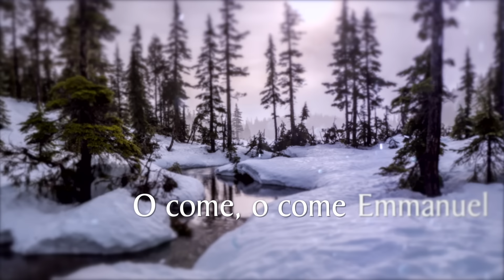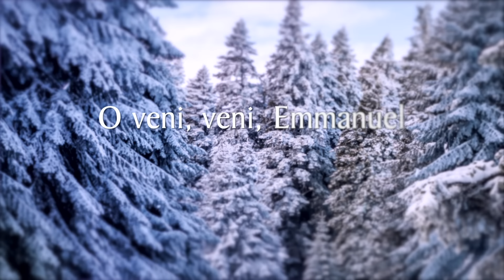Enya - O Come, O Come, Emmanuel (Lyric Video)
The official lyric video for Enya - O Come, O Come, Emmanuel

Lyrics:

To free your captive Israel
Rejoice, rejoice o Israel
To you shall come Emmanuel
Veni, veni, Emmanuel
Captivum solve Israel
Qui gemit in exilio
Privatus Dei Filio
Gaude, gaude, Emmanuel
Nascetur pro te, Israel
Gaude, gaude, Emmanuel

Enya was born Eithne Ni Bhraonain in Donegal, Ireland. Enya studied classical music at college under private tuition. On leaving college she was asked by Producer Nicky Ryan to join her siblings in their family band. She did so for a short time, but found it too restrictive musically, and so in 1982 she joined Nicky Ryan and Roma Ryan in a creative and business partnership. Enya's first commission was to write a score for Sir David Puttnam for his film "The Frog Prince". Then, the triumvirate secured the soundtrack to the BBC documentary series 'The Celts'. Enya was then signed by Warner Music and all three by EMI Music Publishing. The first album of this contract was "Watermark" with the hit single "Orinoco Flow". This was followed by "Shepherd Moons", "The Memory of Trees", "Paint the Sky With Stars", "A Day Without Rain" which produced the single, "Only Time".